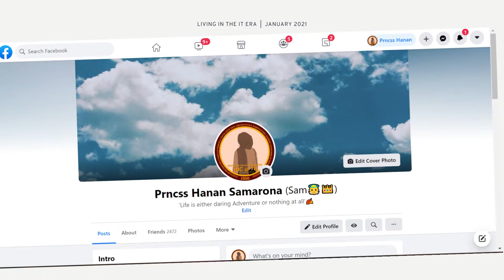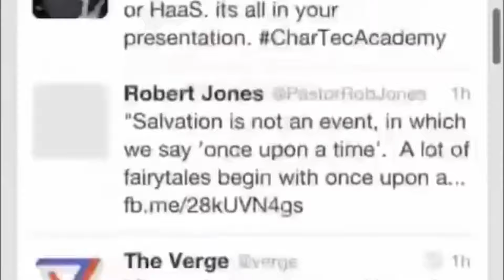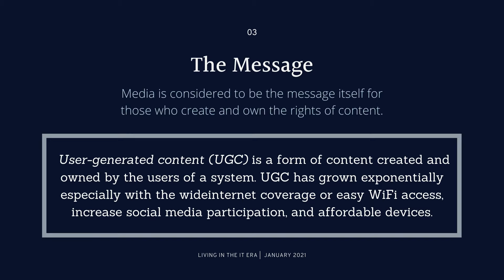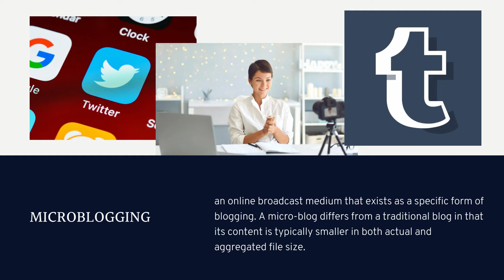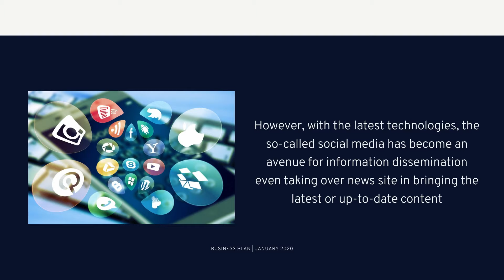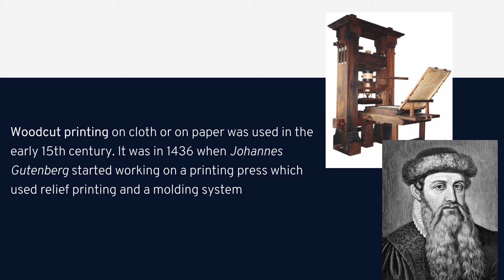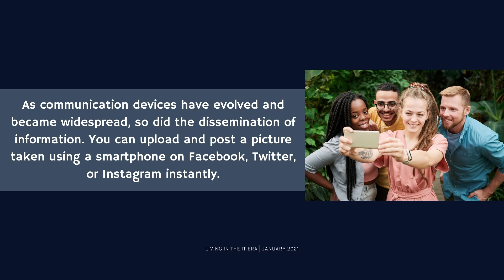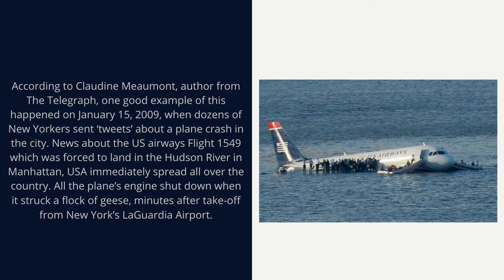IT ERA Chapter 1 Page 26 to 32 R#1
Prepared by:
R#1
Reyes, Zyrene Kei
Samarona, Princess Hanan M.